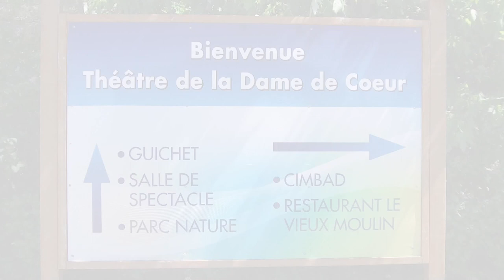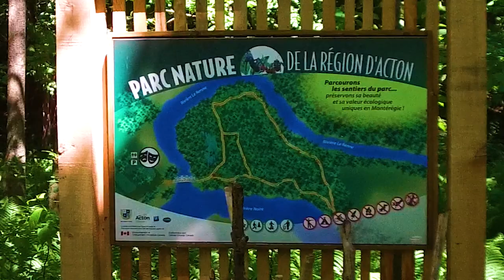Village et municipalité d'Upton présenté par les Fermes Burnbrae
Présentation de la municipalité d'Upton en images. Hommage fait par l'entreprise Les Fermes Burnbrae qui y œuvre depuis près de 60 ans.